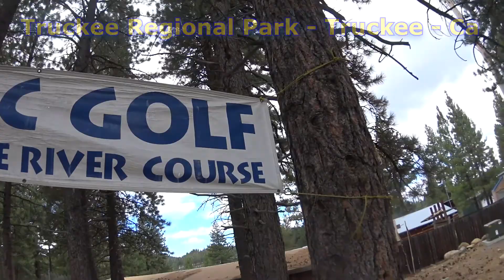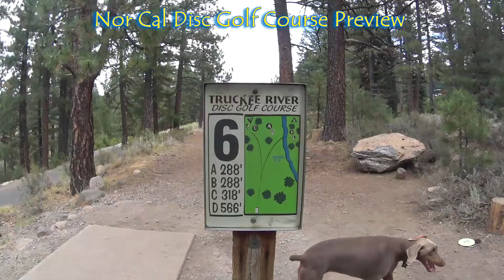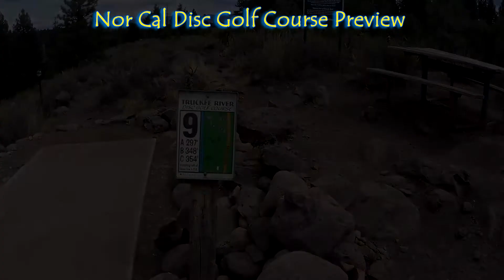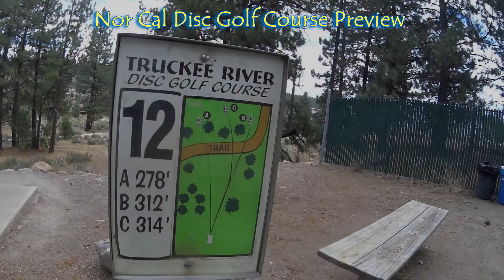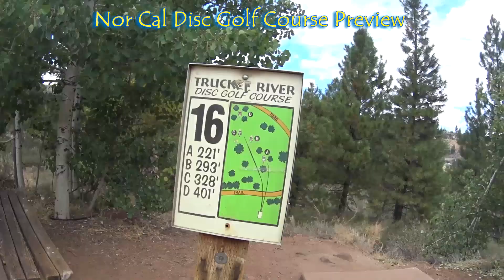Truckee Regional Disc Golf - Truckee - Ca - Episode #6 NCDGCP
Tahoe has a bunch of fun courses.  Though there is no major hiking or epic lake view, Truckee regional still gives you a good feel of a Tahoe experience.